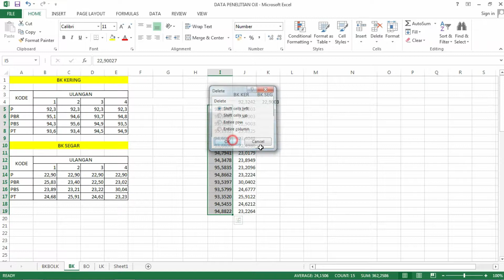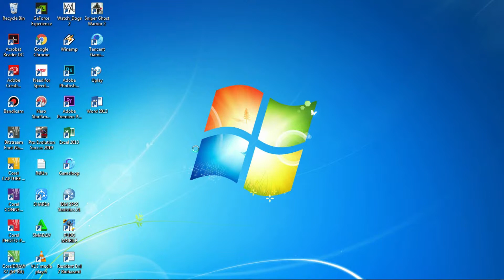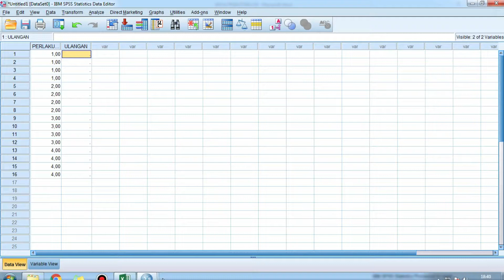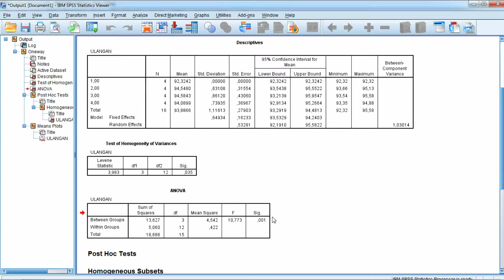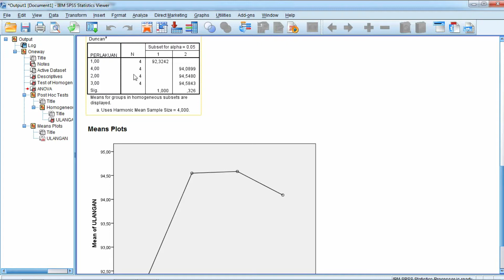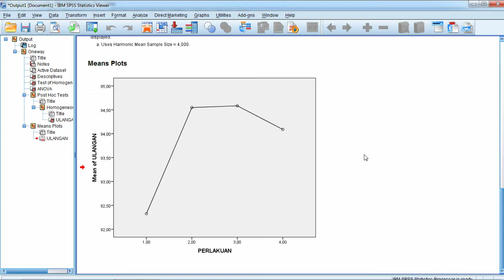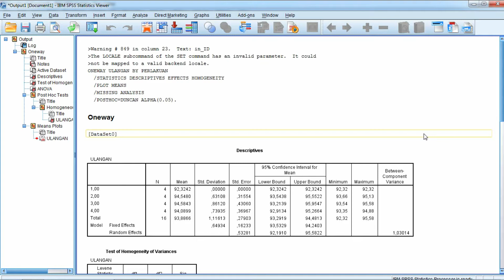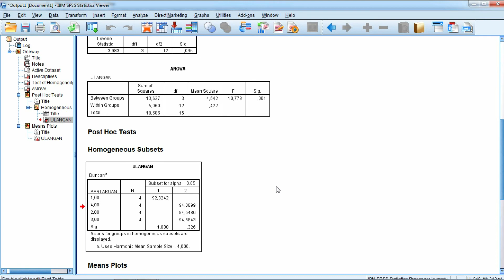SUKSES ANALISIS DATA PENELITIAN